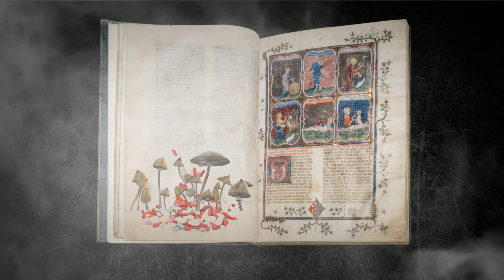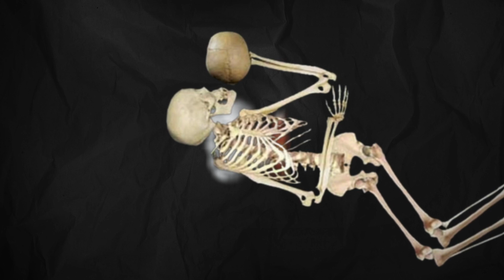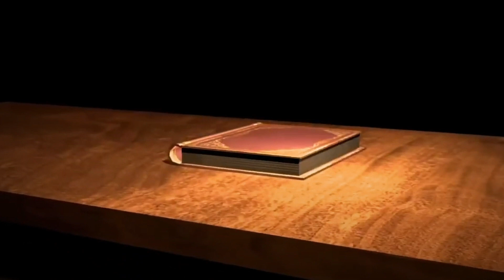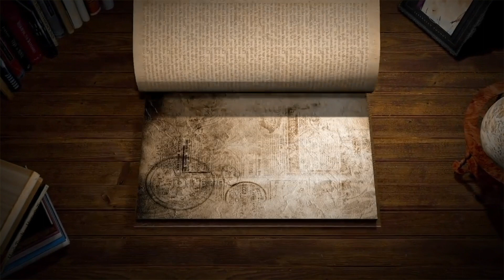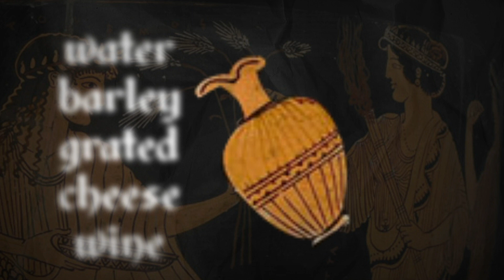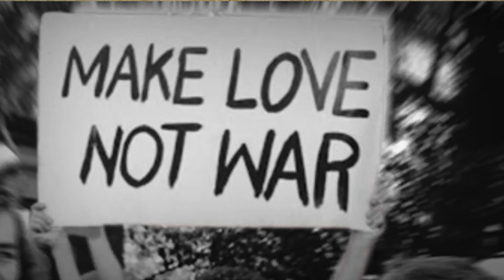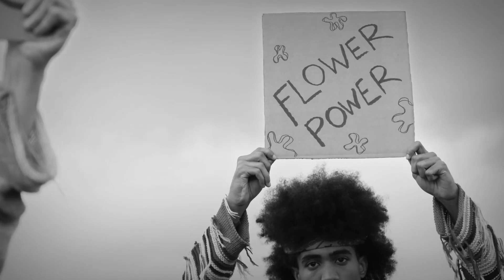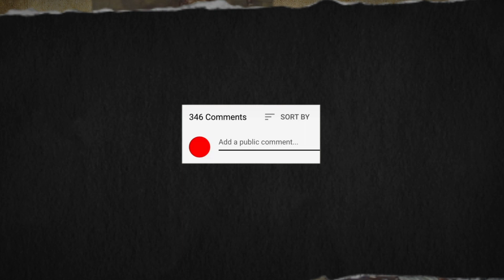This IS HOW Psychedelics Took The World By A Storm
Prepare to embark on a mind-expanding journey as we delve into the captivating world of psychedelics, some of the most potent and enigmatic substances known to humanity. These powerful compounds have the remarkable ability to induce profound hallucinations and transport users into states of consciousness they never thought possible. It's a phenomenon that has fascinated and mystified mankind since the dawn of our existence.

Throughout history, psychedelics have held a central role in shaping cultures and societies worldwide. From the early days of our species, when humans first stood upright, to the present day, these substances have been an intrinsic part of our collective story. Join us as we embark on an exploration of the rich tapestry of human history intertwined with these extraordinary drugs.

This is how psychedelics have influenced cultures, societies, and individual lives throughout the ages. From the mind-expanding experiments of the 1960s with LSD to the enduring mysteries of how psychedelics work within the human brain, we'll unravel the science behind these compounds and their profound effects on human consciousness.

In this educational journey, we'll examine the remarkable stories of shrooms, LSD, and other psychedelic substances, shedding light on their impact on science, art, and human understanding. Whether you're a seasoned explorer of altered states of consciousness or new to the world of psychedelics, our documentaries and educational videos will provide valuable insights into the history and science of these mesmerizing compounds.

Join us on a quest to understand how psychedelics have influenced our past, continue to shape our present, and hold promise for our future. Explore the brain-altering realm of psychedelics and discover the fascinating interplay between these powerful drugs and human evolution. It's an odyssey through time and consciousness that promises to leave you both enlightened and intrigued.